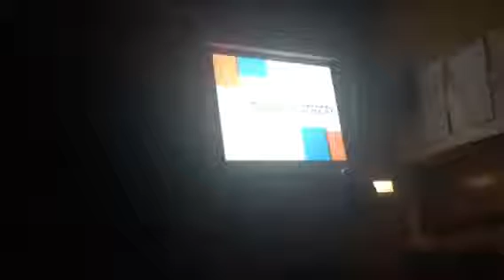Rachel Tao YMCA 港青基信書院獨唱比賽